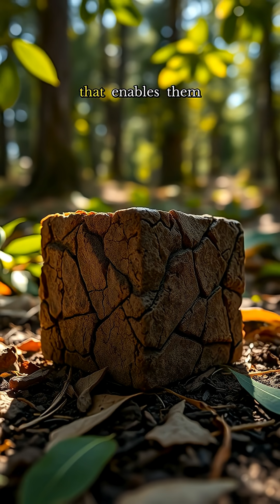The Bizarre Truth Behind Wombat Cube-Shaped Poop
Wombats have a unique way of pooping. Here’s the science behind their cube-shaped poop.